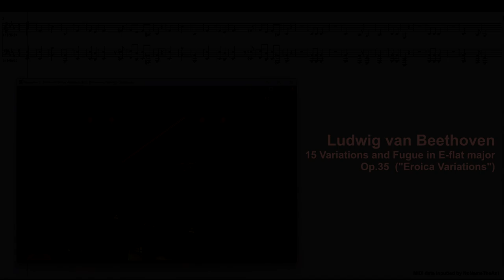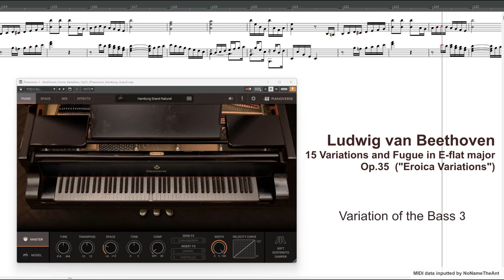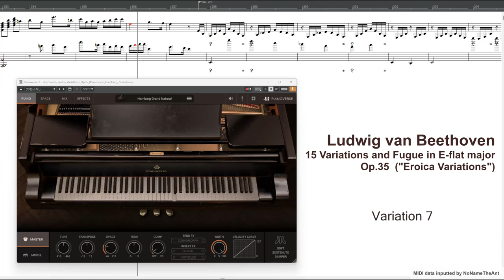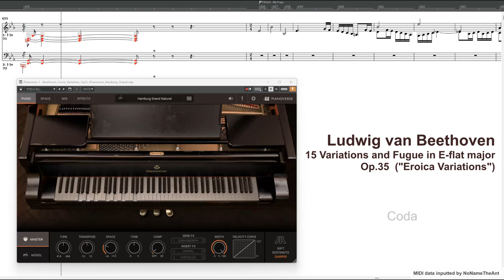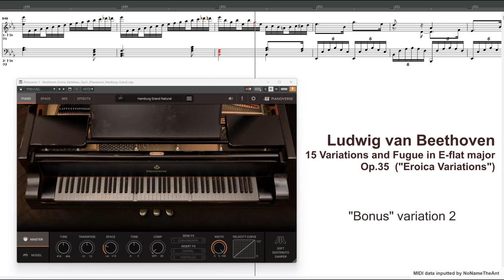Ludwig van Beethoven (ベートーヴェン): Eroica Variations エロイカ変奏曲 MIDIファイル演奏(改訂版)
Beethoven: 15 Variations and Fugue on an Original Theme in E-flat major (Op.35), revised MIDI file with Pianoverse Hamburg Grand
創作主題による15の変奏曲とフーガ 変ホ長調 (エロイカ変奏曲)
を見直しました
主な変更点：
ー　再生音源を変更
ー　音源に合わせて主にトリルなど短い音符の発音方法を修正
ー　特に313＆321小節目 の打ち込みミスを修正

I have revised file , created four years ago
The main changes are as follows:
-　Changed playback instruments
-　Adjusted the sound output of short notes, mainly trills, to suit the instruments
-　Corrected input mistakes (typos), especially in bars 313 & 321

Total video time 21:39

 MIDIデータ作成期間（修正を除く）：2020年2月～3月